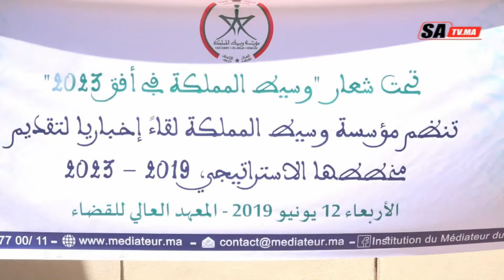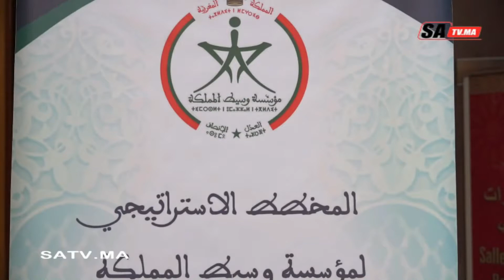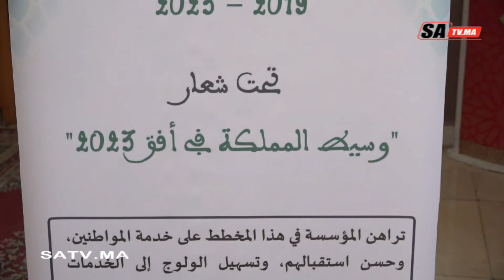بالفيديو..“بنعليلو وسيط المملكة” يستعرض استراتيجيته لتدبير مرحلة 2019-2023